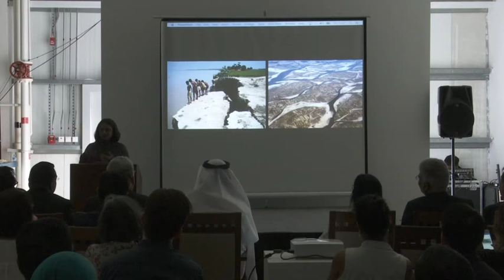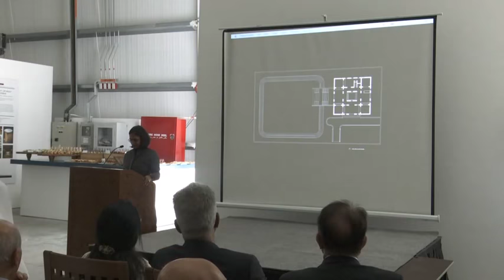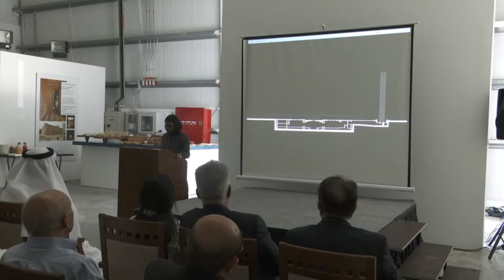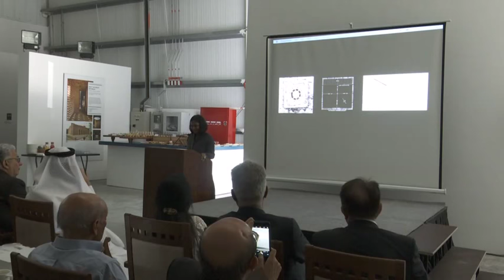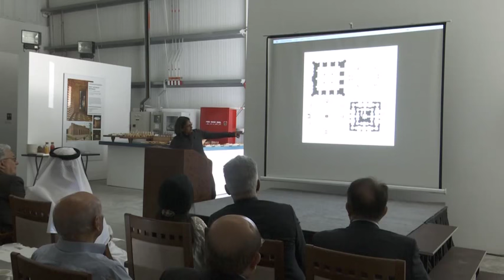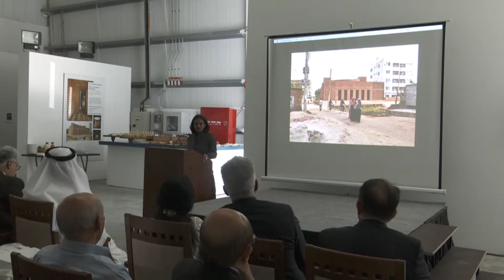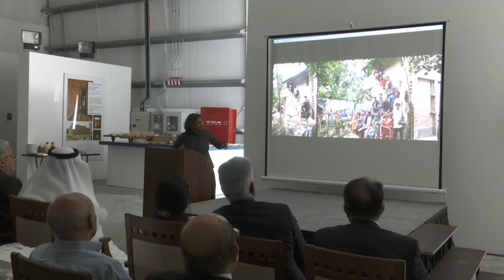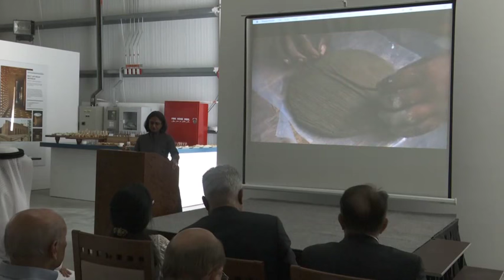Translation, Transformation , Representation - Lecture & Panel Discussion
Transformation, Translation, Representation – An Approach to Contextual Adaptability – exhibition was held in collaboration with YADP under the mentorship of the Aga Khan Award for Architecture. The exhibition hosted a selection of X Architects’ prime projects that responds to context along with Marina Tabassum’s Bait Ur Rouf Mosque that won her the prestigious award in 2016.

The event hosted a presentation by Marina that was followed by a panel discussion moderated by Kevin Mitchell, acting provost and professor of architecture at the American University of Sharjah. X Architects founder, Farid Esmaeil, discussed the culture of architecture and its context in different parts of the world and Marina Tabassum shared her thoughts on the use of a courtyard as an independent variable.